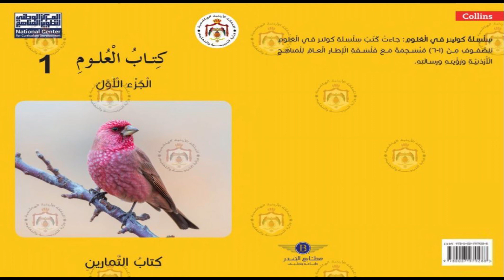العلوم | الصف الأول - الدرس السابع- الحيوانات في البيئات المختلفة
منهاج الصف الأول للمكفوفين | الفصل الأول – العلوم – الدرس 7 – الحيوانات في البيئات المختلفة